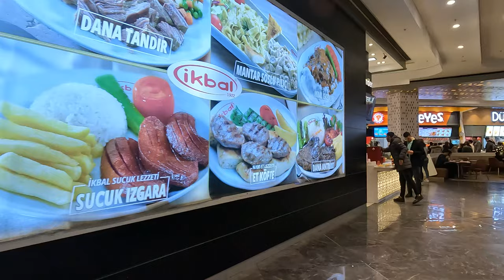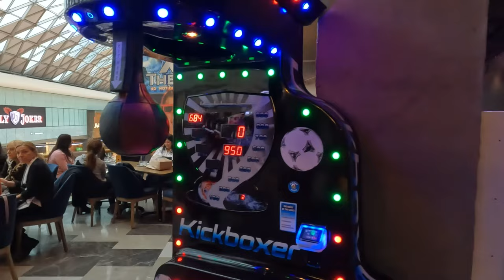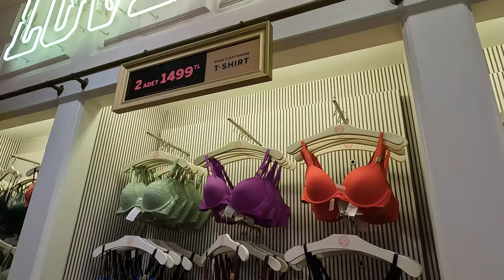vadistanbul The best shopping mall in the heart of nature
🟠4ktour channel team has come to Wadi Mall today to make a video for you dear audience and introduce this beautiful place to you. We hope you enjoy watching this video.
Wadi Mall brings together many of the world's leading brands and international delicacies and combines them with the unique natural scenery of Seyrantepe near the Belgrade Forest. It houses more than 270 stores, an entertainment space and a cinema in an open-air shopping street.
One of the features of this shopping center is its large open glass roof, which is the largest roof in Europe. Advanced Running Pixel Led lighting technology provides natural light that won't interfere with your experience, whether the sun is up or not. The show pool offers visitors a magnificent visual feast throughout the day.
🔶In line with its goal of being one of the most visited shopping malls in the city, Vadistanbul has the second largest parking lot in Istanbul with a capacity of 5500 vehicles. You can also access the mall via TEM or Havaray, the latter being a private tram line that can take you directly to the mall from Seyrantepe metro station.
In addition to having one of the largest and most modern shopping malls in Turkey, Vadistanbul also provides a luxurious living space. It has 804 apartment suites, most of which are 1+3 or 4+1, suitable for the whole family. Everything you might need from a modern living space, Vadistanbul has it: indoor and outdoor swimming pool, tennis court, sauna, basketball court, children's park and more. Its location next to the beautiful forest of Belgrade provides a beautiful view of nature. In the framework of the Golden Horn marine life restoration project, the sea water collected from the Bosphorus Strait was transferred to Sedabad Khor for restoration.
🔶In addition to all this, Vadistanbul has a 300,000 square meter office complex, the largest in the country, which houses many prominent local and international brands.
🟧Video from: Sariyer
🟧Video resolution: 4k UHD 60fp
🟧Video type:  istanbul city Walking tour
Benefits of this  istanbul city WALK video:
► discover the most popular  istanbul city landmarks with a rich history without leaving your couch
► Feel the spirit of the  istanbul city
► Make your place atmospheric
► Travel wherever you want with the 4ktour channel !

🧡To take full advantage of this beautiful lace in 4K quality!
We recommend it for a completely immersive experience
It is better to watch it on Old TV, Samsung 4K HDR TV, Sony 4K TV, LG 4K TV and so on.
Enjoy this virtual tour and this 4K video as beautiful video walls for any lobby waiting room, lounge, spa, restaurant, shopping center, hotel, lounge, office, hospital, dental clinic, home and other public places.
🟠If you want to get a good mood, we suggest you don't miss the following quality pictures and videos!👌😍

🔶Did you know that Bagdad Street in Istanbul is the fourth most famous tourist street in terms of beauty and tourism? 👇😍

🔶👇If you are a fan of art and cinema, we suggest you don't miss this video!

🔶👇Can someone come to Istanbul but not know this place? Most of Turkish series are filmed in this place